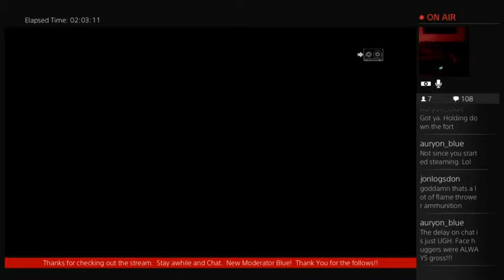Alien Isolation - Near ending huge scare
She got me so good this time!!  I wasn't expecting it again.